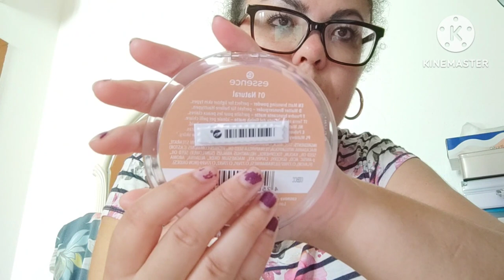Mini Haul saponi e profumi 🛍️ Make-up e Cura della persona 🧴🧽💄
bronzer Essence e Maybelline correttore Bagno doccia della Mantovani ottimo mi piace